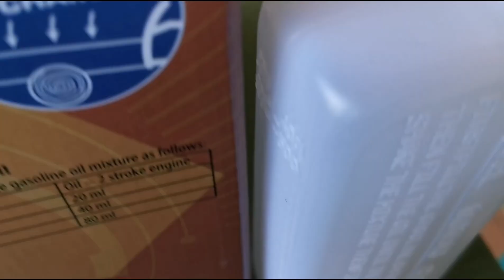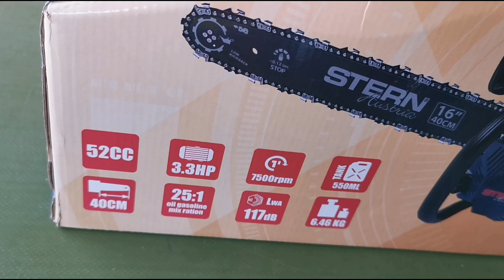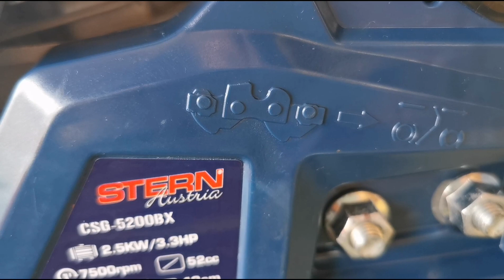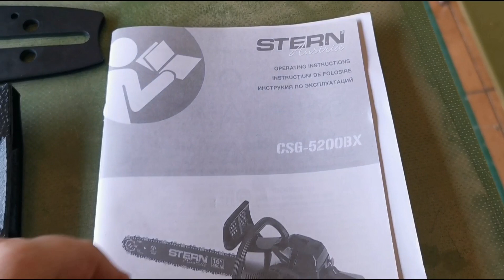Drujbă Stern Austria CSG-5200BX, prezentare, montaj și pornire